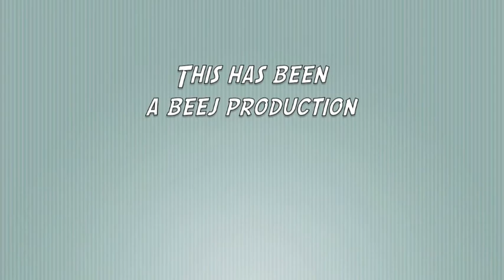DCP Vlog #4 - 3/11/14 - Perks of Being a CP/CM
Answers to some of your questions and the perks of being a College Program Participant/Cast Member.

My camera just did not want to focus today!